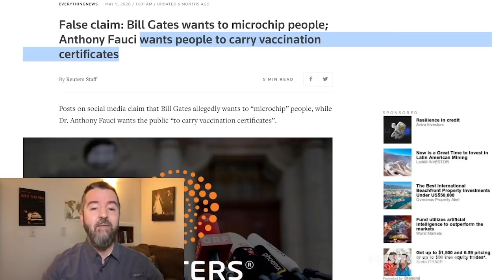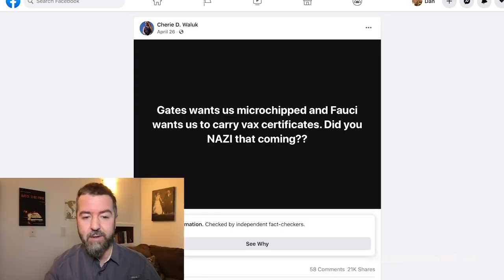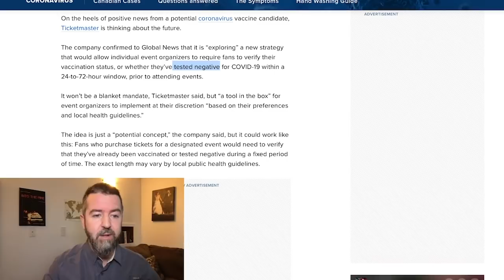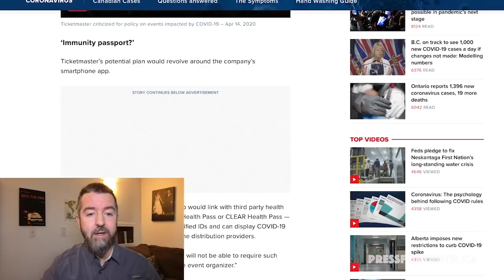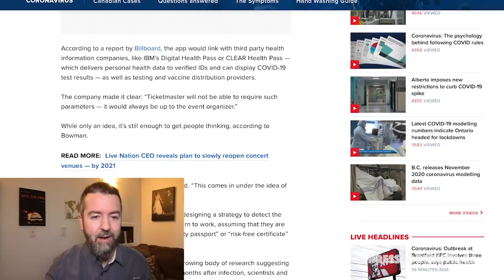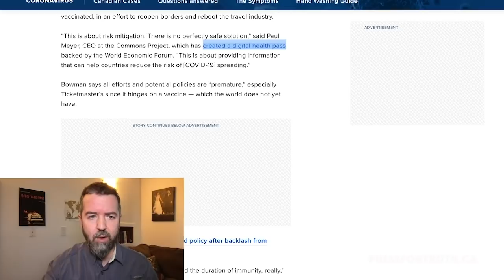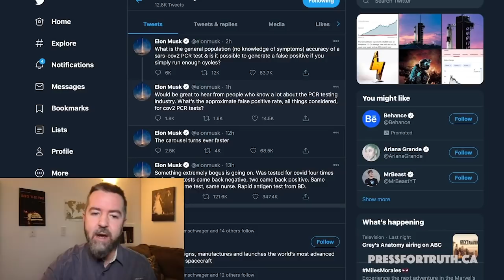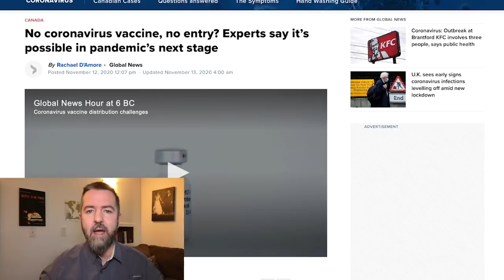Ticketmaster Says NO VACCINE, NO ENTRY!! What Was Once “Conspiracy Theory” Is Now CONSPIRACY FACT!!!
Operation Save The Press (For Truth)!
Vaccine certificates and immunity passports were just “conspiracy theories” 6 months ago and now they’re conspiracy fact as IBM, the CDC and the WHO are conspiring together to mass inoculate as much of the population as possible with a COVID-19(84) vaccine. In this video Dan Dicks of Press For Truth explains why IBM is a terrible choice for third party data handling while proving that so called “conspiracy theories” are slowly becoming conspiracy facts as the powers that ought not to be incrementally crank up the heat in a boiling frog scenario that is starting to get extremely hot!

Stay Up To Date With Dan Dicks of Press For Truth HERE ➜